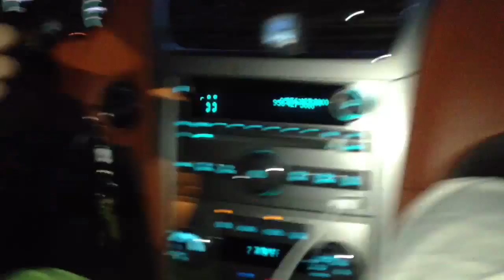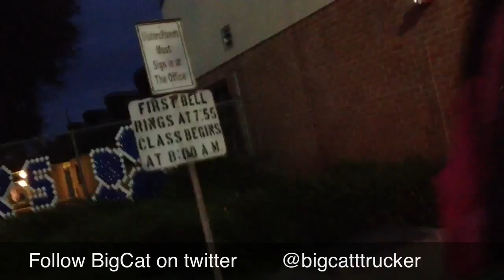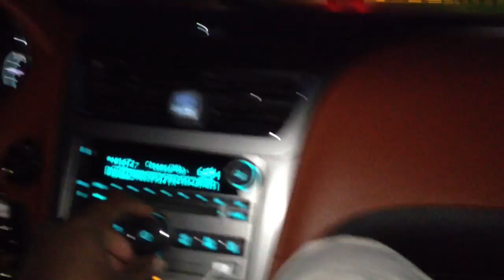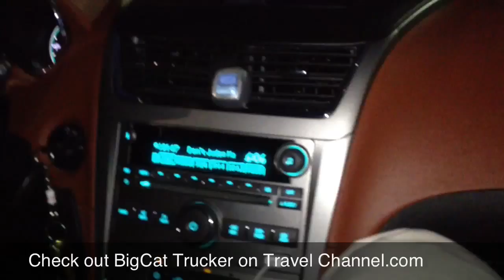Funny Family Moment (LaceUp part 8)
The channel for Trucking Entertainment!